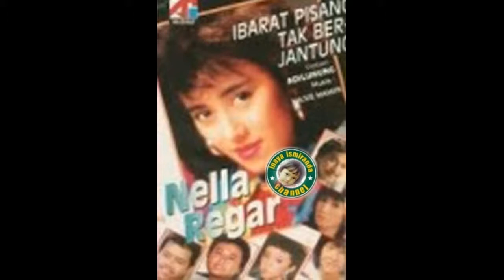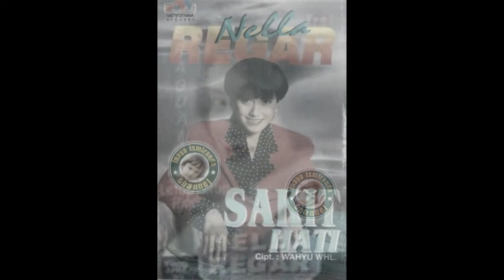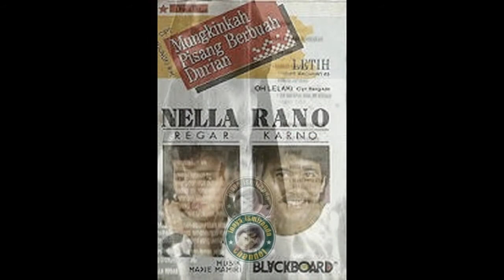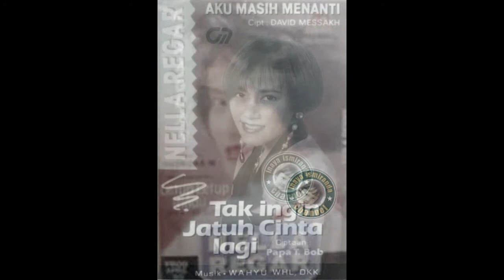Nella Regar ~ keraguan